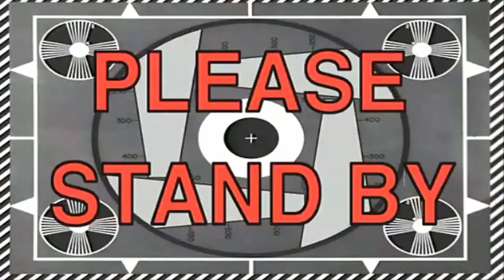Gang Bangi'n the O'driscolls